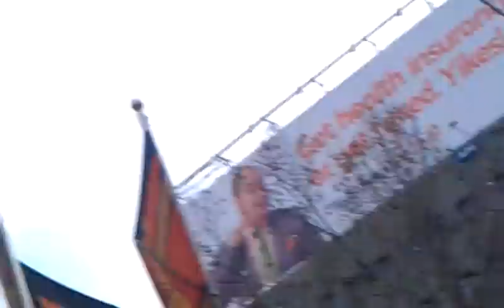NAIDOC Rally 6 July 2012